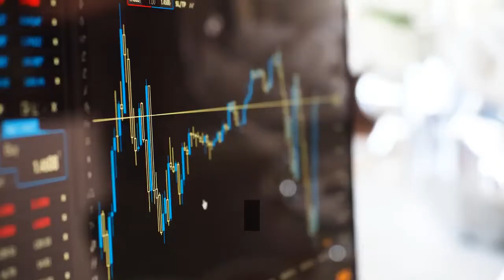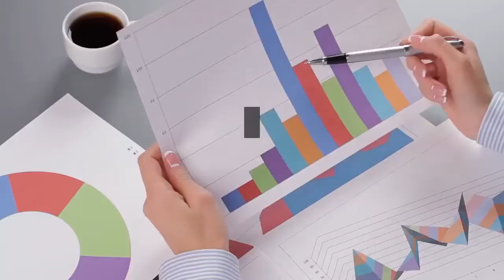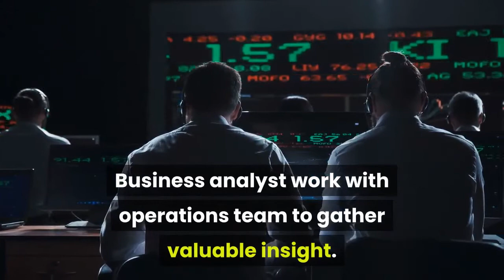What is Business intelligence analyst in Amazon? | Details about Business analyst in Amazon.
Know about business intelligence analyst in Amazon...
Role of a business intelligence analyst in Amazon...